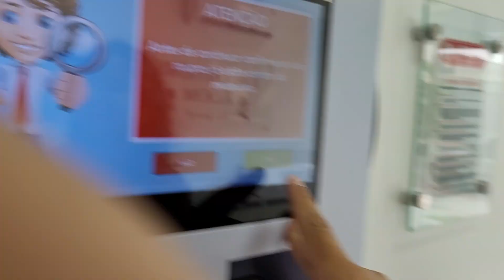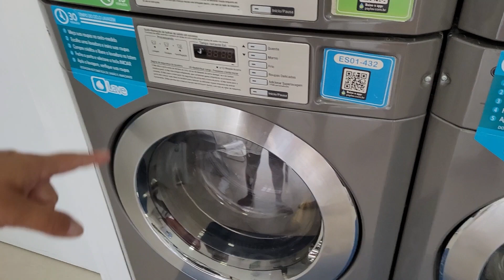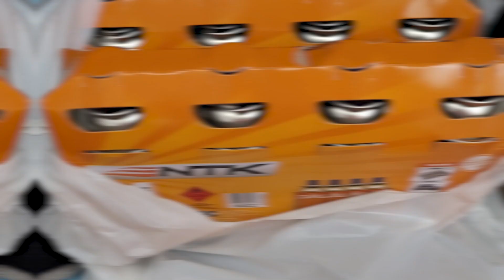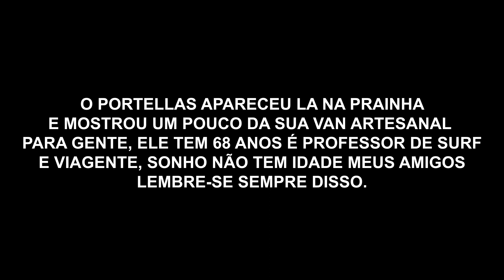E TOUR NO MOTORHOME DO PORTELLAS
Mais um vlog incrível neste canal, lavamos roupa pela primeira vez depois de 15 dias de viagem, conhecemos o motorhome do nosso amigo portella também.

Caso possa colaborar com nosso projeto com qualquer valor, ficamos gratos, grande abraço!!